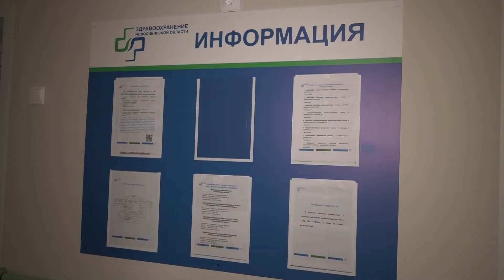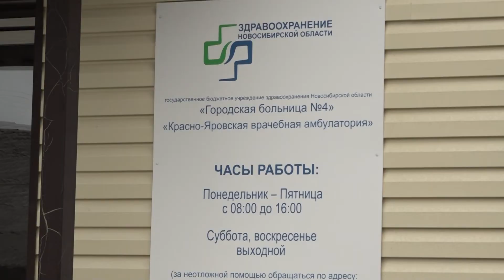Территориальное переформатирование системы здравоохранения // "Новости 49" 02.06.22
В регионе меняют схему прикрепления жителей ряда населенных пунктов к поликлиникам и больницам. Предполагается, что теперь людям не придется ехать за десятки километров для получения медицинской помощи. О первых итогах этой работы и трудностях, с которыми столкнулись местные жители, расскажет Василий Акимов.